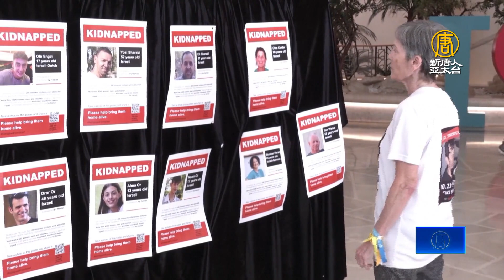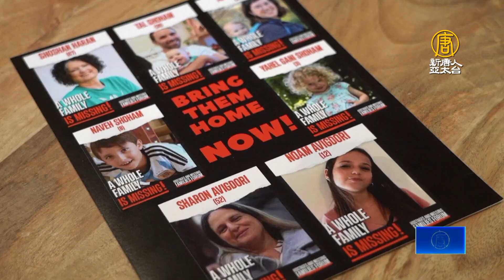以哈臨時停火四天互換人質 週四接回第一批人質